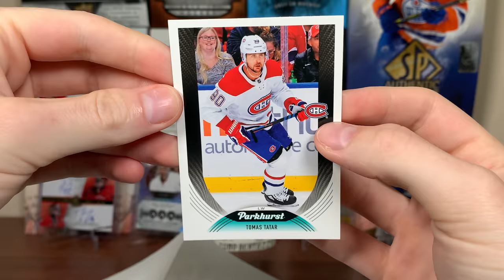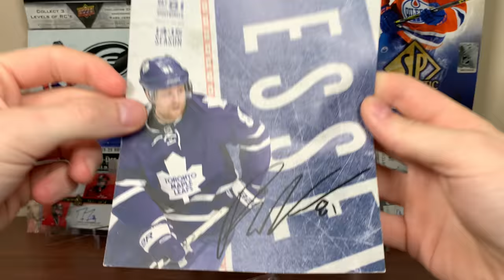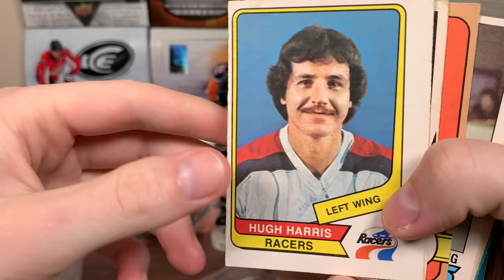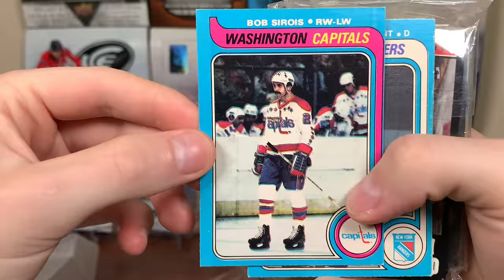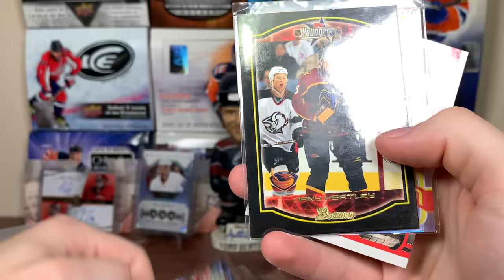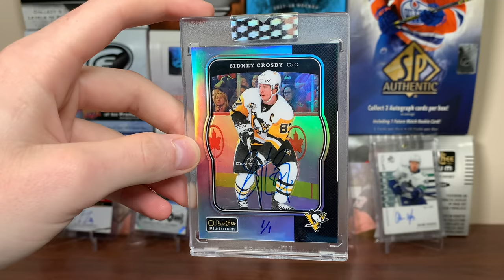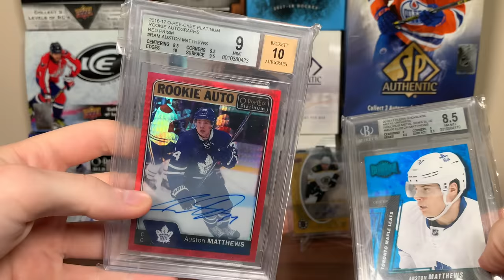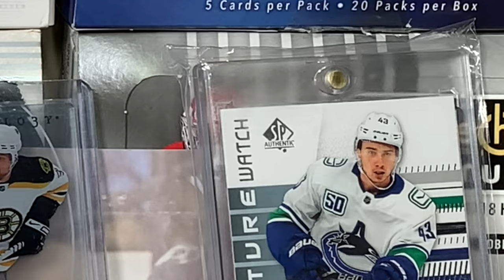Finally Revealing My Worst Kept Secret...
Here is mail #72 featuring a large purchase and I discuss a very ambitious collecting goal of mine.

zeeree
Canada